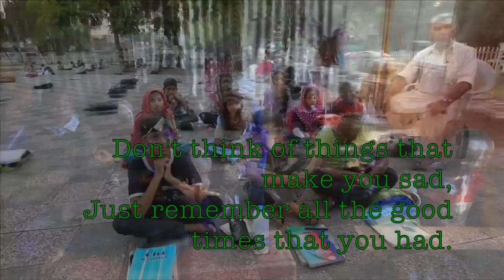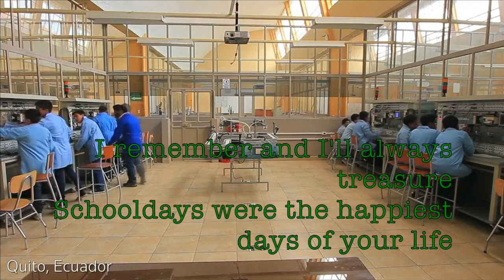Schooldays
Schooldays by The Village Green - A Tribute to the Kinks

If ever you think about the happiest days of your life
Cast back your mind for a while
And remember the time when you were a child.
Don't think of things that make you sad,
Just remember all the good times that you had.
Do you remember only happy days,
Full of flaming Junes and summer holidays?
Or do you remember those stormy Novembers
When we walked in the wind and the rain?
Schooldays were such happy days
Now they seem so far away,
I remember and I'll always treasure.
Schooldays were the happiest days of your life
But we never appreciate the good times we have
Until it's too late.
I miss all the acquaintances we made
And I'd go back if I could only find a way,
Schooldays were the happiest days
Though at the time they filled me with dismay.
We only remember what we choose to remember.
When I was a schoolboy I loathed regulations and rules
I hated my textbooks and my school uniform,
Cause it made me conform,
And teachers were always disobeyed,
But I'd go back if I could only find a way.
Now I wish I hadn't strayed,